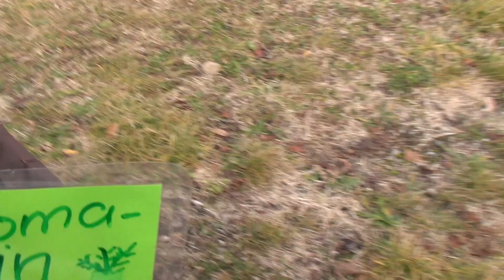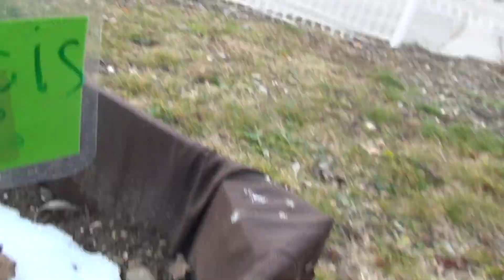Le jardinage à l'école de Vaulnaveys-le-haut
Réalisé dans le cadre des ateliers NAP à l'école Jules Bruant -
Vaulnaveys-le-haut.